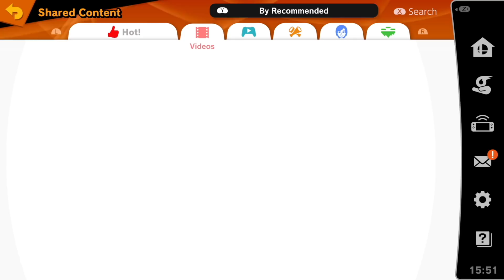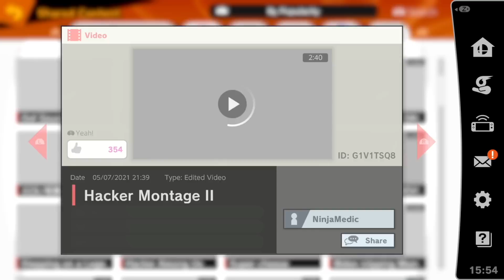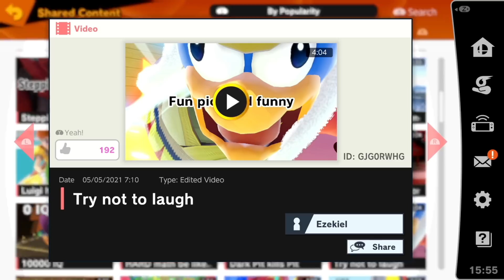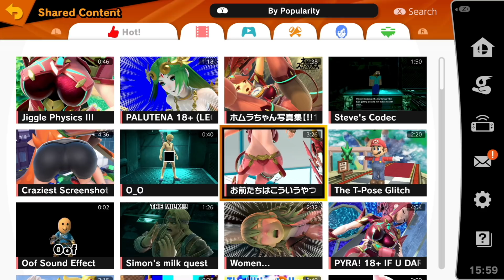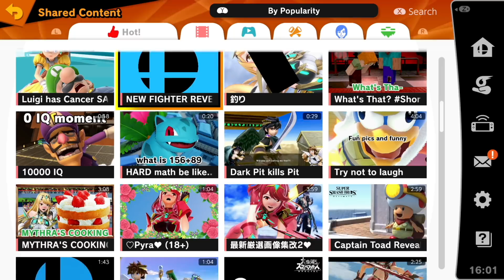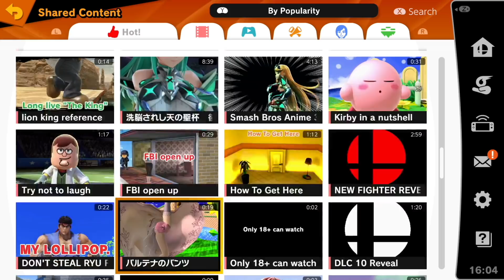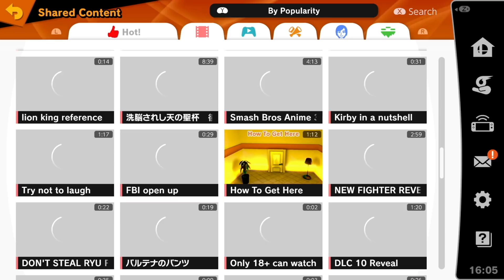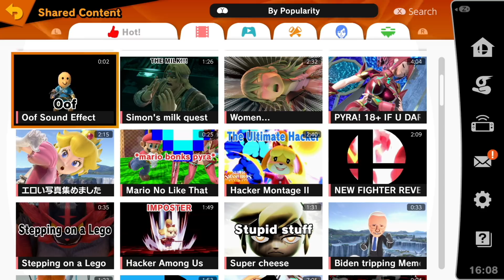Luigi Has Cancer